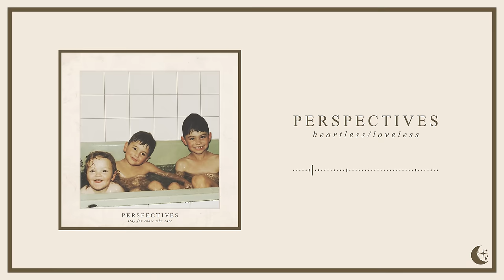Perspectives - Heartless/Loveless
Dreambound

Artist: Perspectives
Song: Heartless/Loveless
Album: 'Stay For Those Who Care' (out February 14th 2017)
Hometown: Sydney, Australia

Lyrics:

Give everything.
One reason to live.
Sacrifice love.
Give anything and more.
Walk across the beam, kill everything between.
The gunslinger hand on his holster.
The others follow you close, in dreams you hear them toast about deserting posts, the woman in the window.
All whom you have lost, makes the roses red with all their blood, all whom you have lost.

Heartless.
Loveless.
A beast becomes a monster.

Your ghost.

Don't you see the irony?
Bitterly comic, your chase was for nothing.

Heartless.